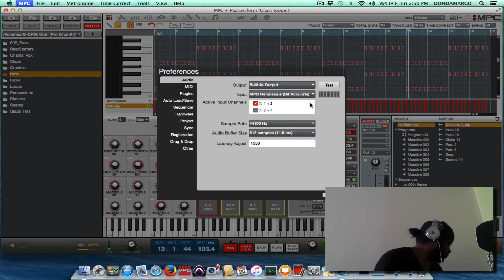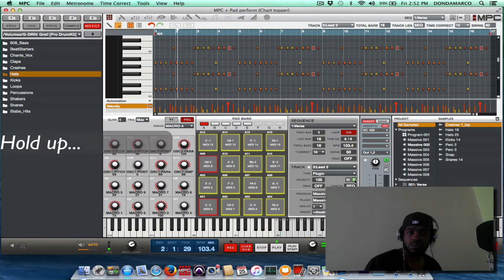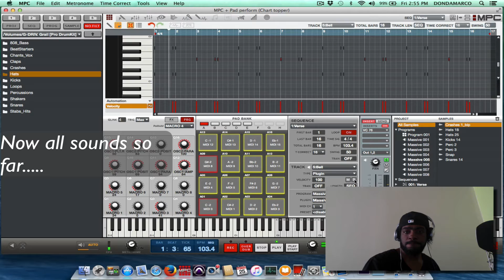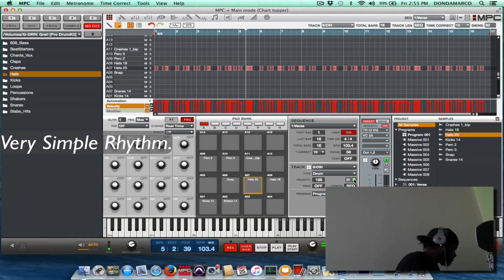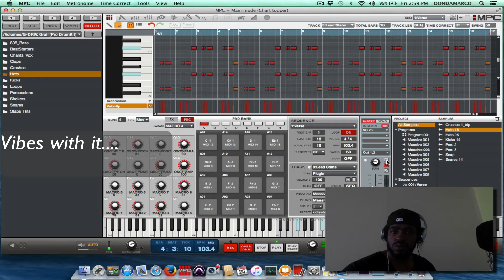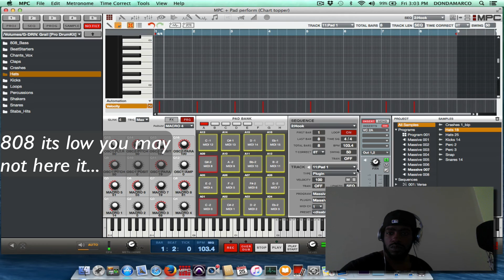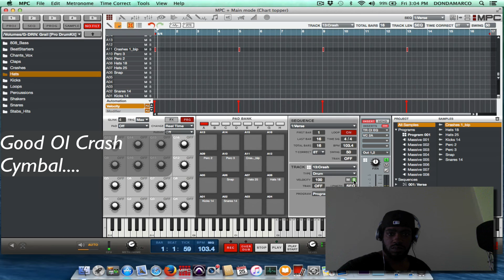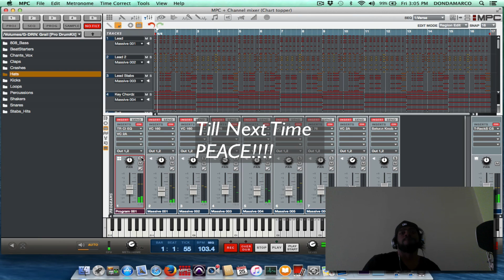Chart Topper Beat Making Video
beat making video. how to make a chart topper.
how to make a beat using MPC Renaissance. MPC Software.